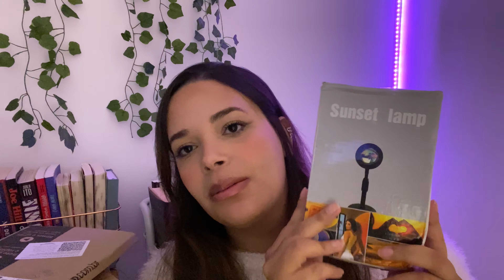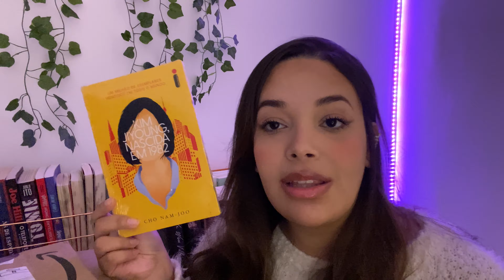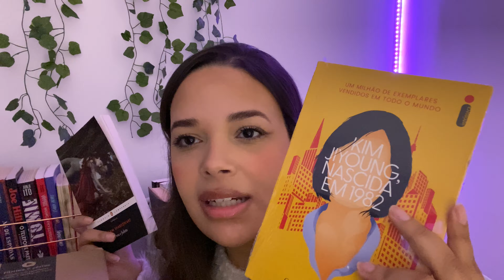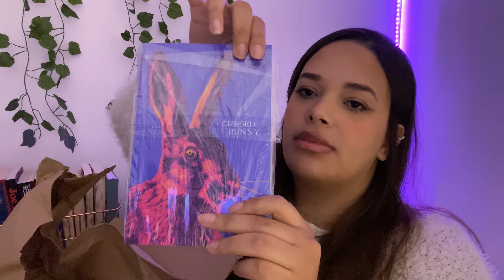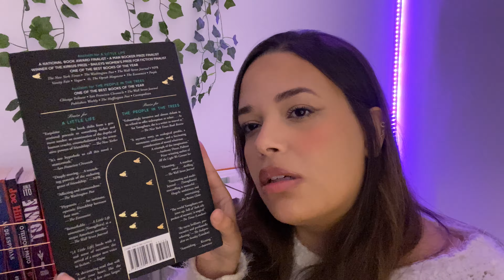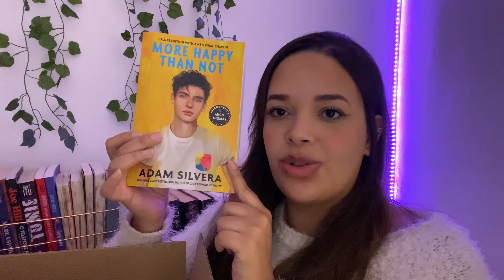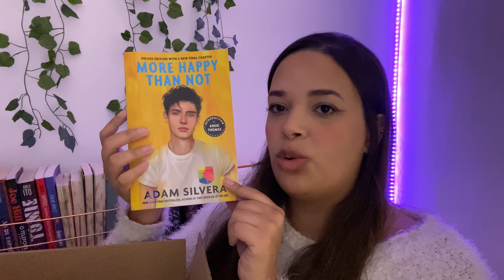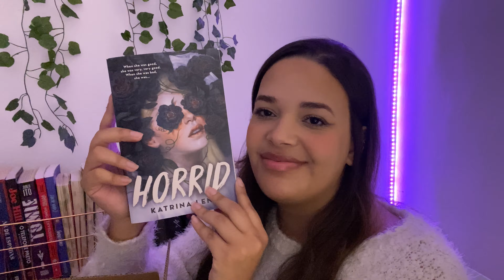📦 UNBOXING de PRIME DAY | livros para dar um chorinho, capas lindas & os mais hypados!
📚 Compre seus livros com o link abaixo, você ajuda o canal e não paga nada além por isso!

📫 Teste grátis por 30 dias o Prime e veja todos os benefícios:

🛒 Teste o Kindle Unlimited por 30 dias de graça:

📦 Minha Wishlist da Amazon (Lista de Desejados):